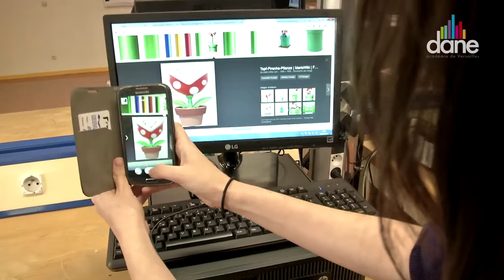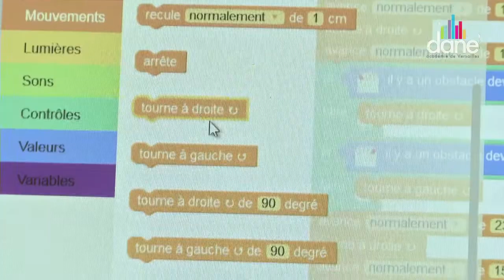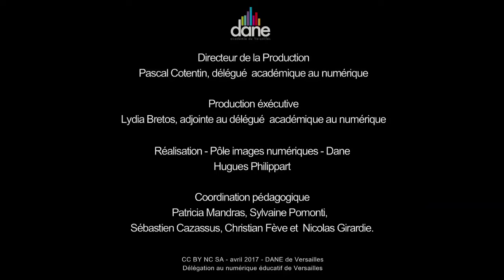Préparation du challenge SQYROB au lycée - 2017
Challenge codage et robotique SQYROB 2017